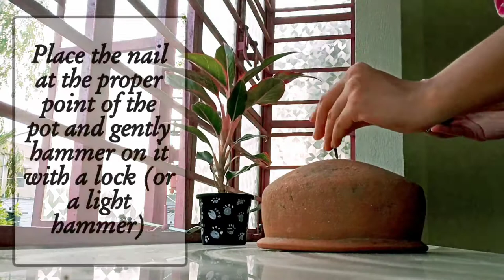Hole in pot | Turn waste pot or coffee mug to planter | Planter making craft | Plant Up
You can make best out of the waste by your creativity. In this video I have shown you a special trick of making holes in waste pot or coffee mug, so that it can be used as planters.

Video : Sumita Das
Edit : Sumita Das